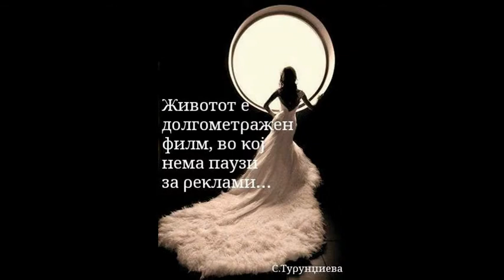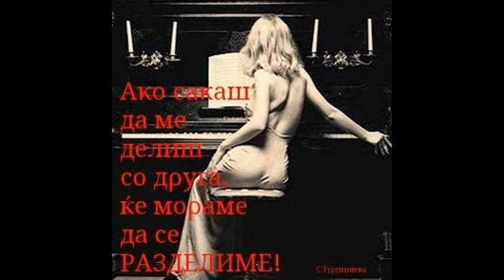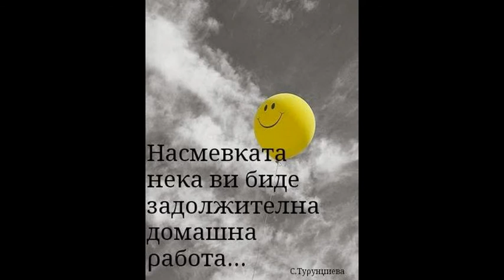Мисли и цитати 4 - СУЗАНА ТУРУНЏИЕВА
Извадоци од втората и третата збирка на Сузана Турунџиева  „Моите зборови - мој живот“...